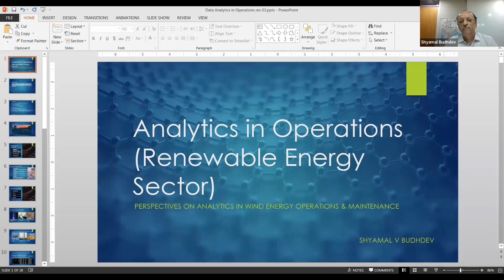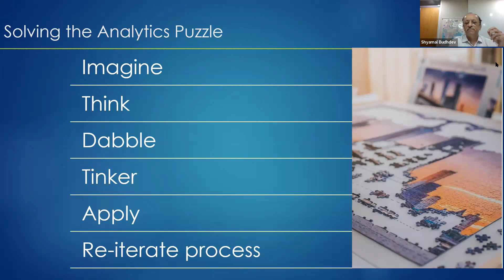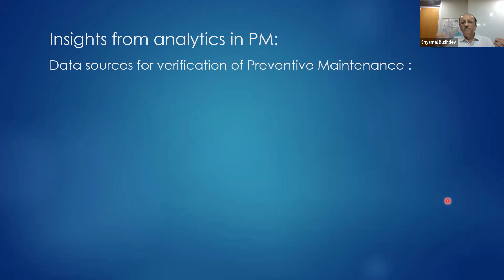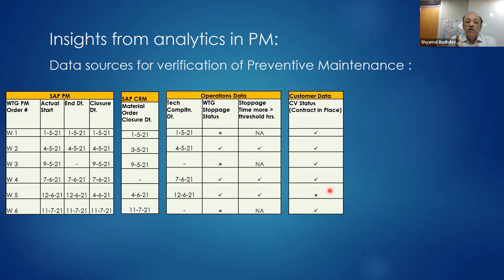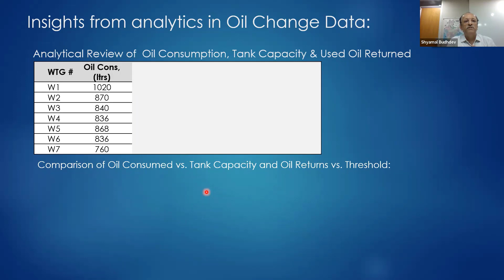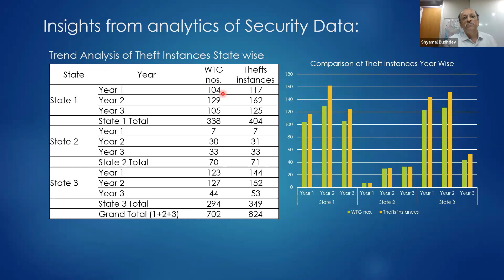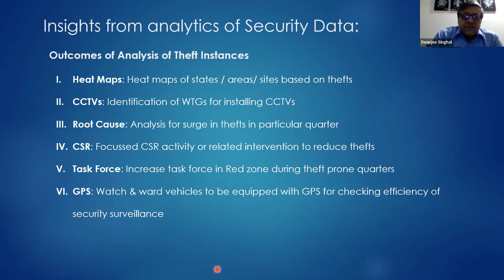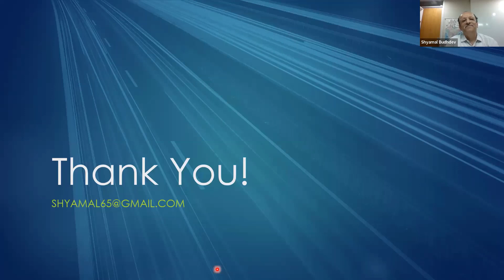Analytics Wednesday – Episode 36’ on Analytics in Operations (Renewable Energy Sector)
Speaker

Shyamal Budhdev, Chief Internal Auditor, Suzlon Energy Ltd.